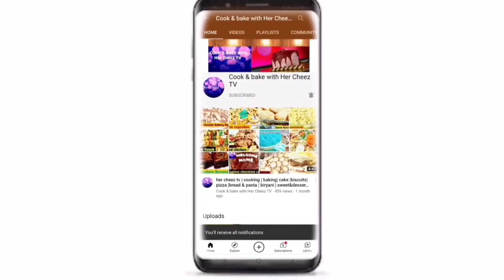fried chicken | Yummy Chicken |crispy chicken | dinner recipe | cook chicken in milk | recipe2021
Today’s recipe is chicken drumsticks in easy way it will take less than 20 Minutes and your dinner will be ready with less ingredients so try this recipe and don’t forget to give feedback.